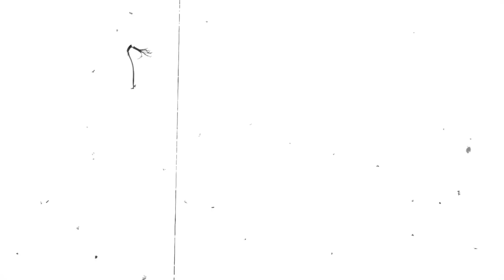ReLic Ft Riski Inrahim - LAWLESS ORIGINS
Mixing & Mastered By : Traumalight